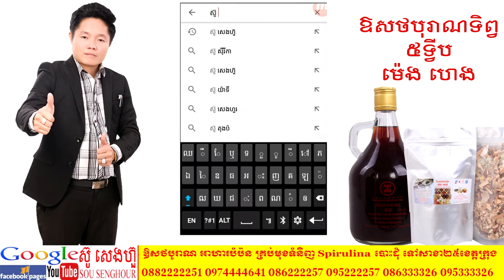07 ជំងឺ ក្អក របេងសូត មហារីកសួត វិធីទី៣ សុខភាព ក្បួនផលិតថ្នាំខ្មែរ ឱសថបូរាណ អាហារបំប៉ន បោះដុំ spirul